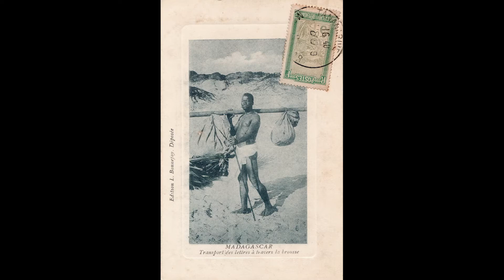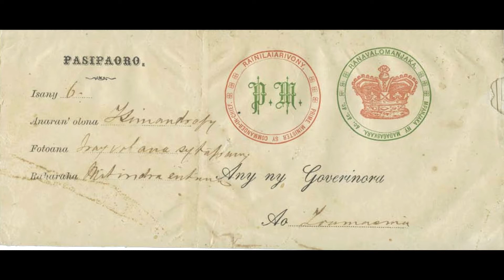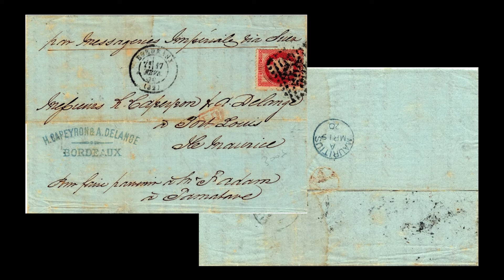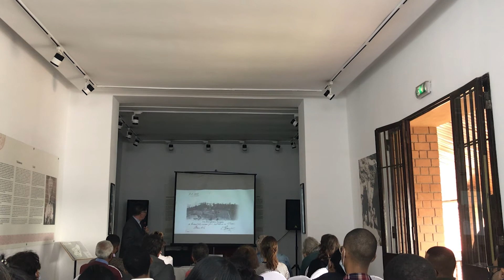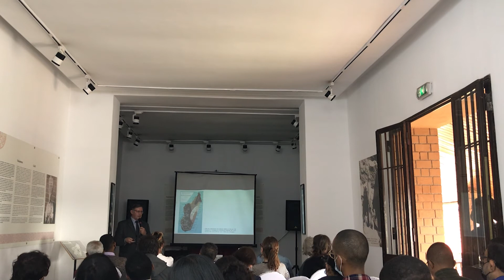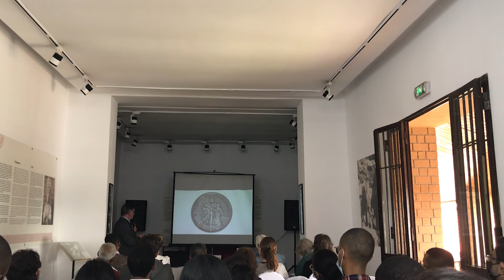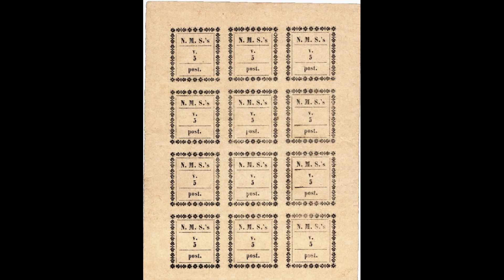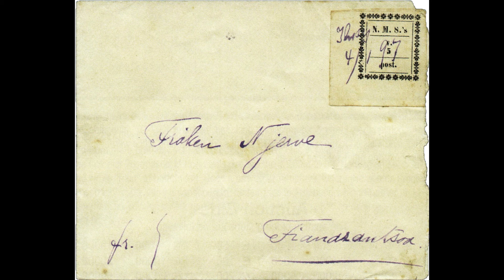Café-histoire : Postes malgache et norvégienne, par Luc Monteret (collectionneur)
Pour la troisième fois depuis l’ouverture du Musée, le collectionneur Luc Monteret interviendra au Café-histoire. Venu dans l’Île Rouge pour raisons professionnelles il y a plus de 40 ans, Luc Monteret y a rencontré son épouse malgache. Vivant en France tout en revenant régulièrement dans la Grande Île, il a rassemblé au fil des années une vaste collection de plus de 5000 photographies, documents, titres de sociétés et cartes postales.
Luc Monteret est l’auteur d’un beau livre : « Madagascar il y a 100 ans en cartes postales anciennes ». Il vient de publier cette année un cahier sur les « Pièces et billets en usage à Madagascar à l’Indépendance ».

La poste malgache
Avant 1817, les messages royaux se transmettent par un réseau de coursier. Avec l’ouverture à l’étranger du royaume merina - reconnu Royaume de Madagascar par les puissances européennes -  les besoins de communication s’accroissent. Antananarivo, capitale du Royaume est le principal axe desservi par les lignes postales de Radama Ier qui est connecté avec Tamatave et Majunga et plus tard le Sud.
Pour faire parvenir à leurs destinataires les correspondances du souverain, des relais sont établis dans des villages ou dans des postes militaires. Les messagers royaux, appelés Tsimandoa, ont le monopole du transport des dépêches. Les « Mpiandry Taratasy », littéralement « Ceux qui attendent le courrier » sont des soldats placés en résidence fixe dans des relais. En raison des avantages qu’elle fournit, notamment l’exemption d'impôts et de corvée, cette fonction se transmet de père en fils.

Extrait du « Le correspondant », en 1896

Les Tsimandoa ou courriers royaux (sont des) coureurs sans rivaux, aux jarrets d'acier, et qui peuvent, presque constamment au galop, parcourir en peu de jours des centaines de kilomètres. « Leur insigne est une écharpe bleue passée en sautoir, et sur laquelle sont gravées en blanc les initiales R. M. (Ranavalona-Manjaka), surmontées d’une couronne. »
Il n’est aucun étranger de marque qui n’ait eu à son service quelques-uns de ces Tsimandoa chargés de le précéder, de lui préparer des relais, de le conduire, de l’égarer et de le surveiller. Ce sont eux également qui portent aux divers employés du gouvernement, dans toute l’étendue de l’île, les ordres du pouvoir central. A la fois messagers et espions, chargés de transmettre des instructions et de veiller à ce qu’elles soient exécutées, avec quel soin on les reçoit et quels efforts on fait pour les rendre favorables ! ». Un mot de leur part peut, en effet, vous perdre, car ils sont, non seulement des estafettes, mais, en toute vérité, les agents secrets et toujours écoutés du Premier ministre (Rainilaiarivony).

La poste norvégienne

La NMS, société des missions norvégiennes, est fondée par l’église luthérienne à Stavanger en 1842. Un an plus tard, elle envoie ses premiers missionnaires en Afrique du Sud, en pays Zoulou. Le succès qu’elle y rencontre l’incite à essaimer à Madagascar. En 1868, elle établit ses premières missions dans le Vakinankaratra autour de Lohanoro. Les missions s’installent ensuite au sud, en pays Betsileo (création de la mission de Fianarantsoa par Arne Farteinsen Valen en 1878) et Bara (à Ihosy) avec le Révérend Tobias Gahre en 1887.
La dispersion des missions et le besoin de correspondre ou de se réunir périodiquement rend nécessaire la création d’un service de transport du courrier et des colis. D’abord gratuit, le service du courrier qui date des années 1875, devient payant. Deux timbres émis entre 1894 matérialisent les affranchissements, quelle que soit la distance.
Au début de 1897 le Général Gallieni autorise la NMS à poursuivre l'ancien système postal pour toutes les missions où il n'y avait pas de bureau de poste français, mais lui demande de ne plus utiliser ses timbres.
Peu après le Congrès tenu à Betafo à partir du 17 mai 1897, les missionnaires décident de cesser définitivement l’usage de leurs timbres et surtout, de leur service postal.